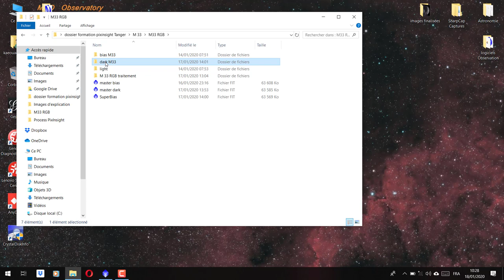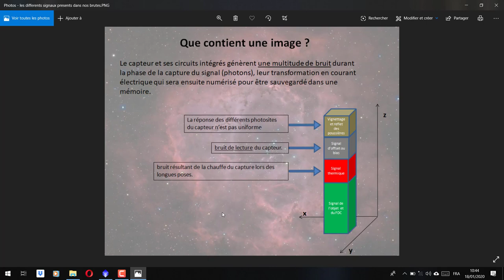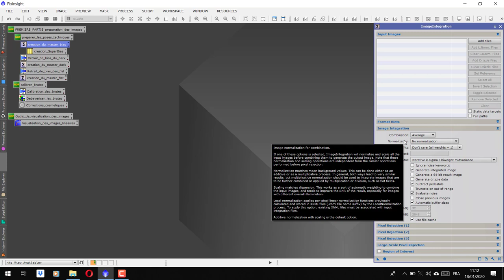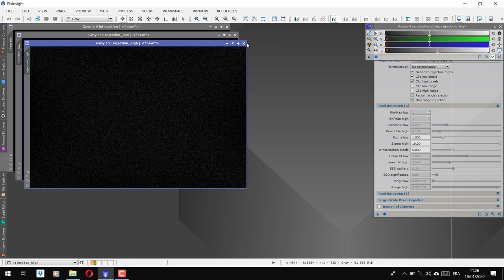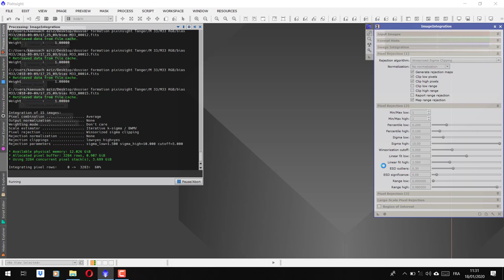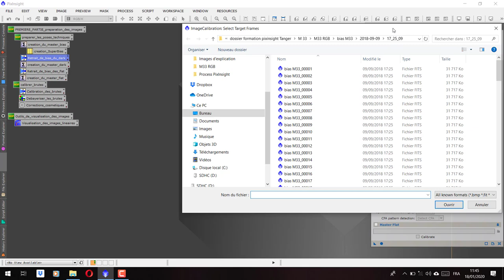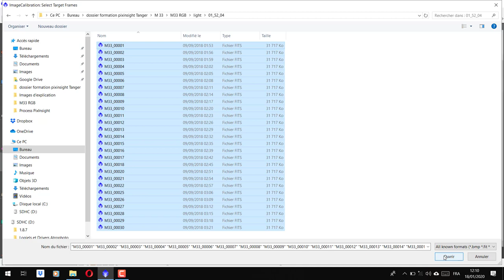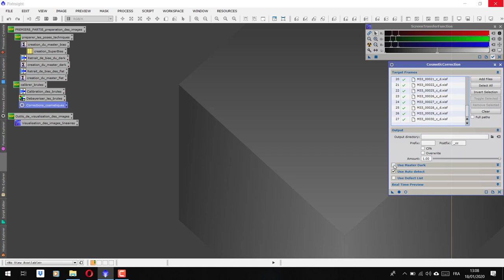Formation PixInsight Tanger Partie1 Prétraitement